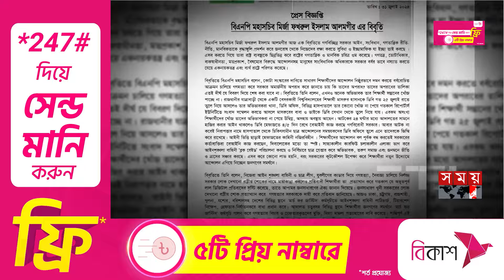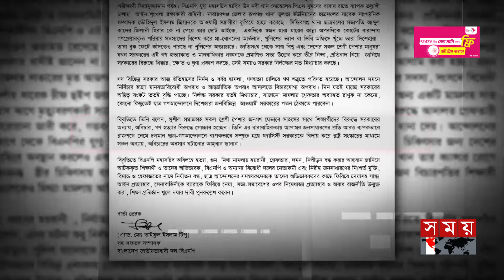সরকার গণহত্যা চালিয়ে গণশত্রুতে পরিণত হয়েছে: ফখরুল | Mirza Fakhrul Islam | Quota Protest | BNP News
Somoy TV: t.ly/Se1z
Somoy TV Bulletin: t.ly/iqIq
Somoy Entertainment: t.ly/3dWC
Somoy Sports: t.ly/iASp
SOMOY TV ISLAMIC: t.ly/zU6a

Somoynews.tv: t.ly/Y7ab
খেলার সময়: t.ly/xJ5H
সময়ের গল্প: t.ly/EW3M
এ সময়ের বাণিজ্য : t.ly/m3ir

Groups:
Somoy TV (Official)✅: t.ly/ajiO
Somoy Entertainment✅: t.ly/8CLh
Somoy Business✅: t.ly/4xaJ